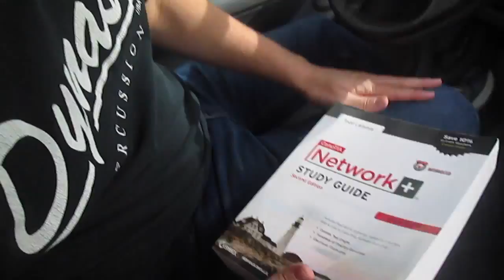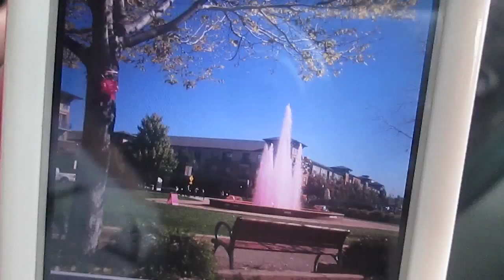Pink Fountain Fail!!!!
HEY FRIENDS! Welcome to our everyday lives! We hope you enjoy watching our little family grow!

We tied the knot on May 30, 2009 and our lives have never been the same :)

Baby number two, our Colin, came to this world May 11, 2011